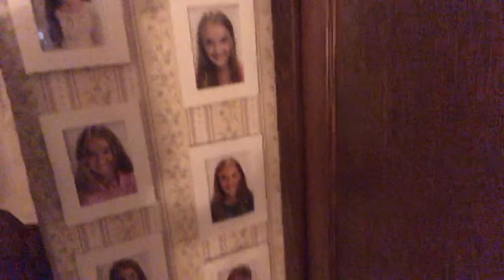Hablo Bad Spanglish (my first livestream longer than 10 seconds) II Shannon Sullivan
Mi español no es muy bueno en este video, pero estaba tratando de leer muchas preguntas muy rápido. My first Livestream! My Spanish isn't great in this video, but I was trying to read a lot of questions very fast.

Hi! My name is Shannon Sullivan. I started this channel to force myself to practice Spanish. As such, all my videos have either Spanish or English subtitles that were hand-typed by me (please correct any mistakes so I can continue to learn). On this channel, you will find vlogs, my original music, challenge videos, art videos, language videos, and much more. I hope you stick around. Thanks for being here.

Hola a todos! Me llamo Shannon Sullivan. Comencé este canal para obligarme a practicar el español. Como tal, todos mis videos tienen subtítulos en español o en inglés que fueron escritos a mano por mí (por favor, corrija cualquier error para que pueda seguir aprendiendo). En este canal, encontrarás vlogs, mi música original, videos de retos, videos de arte, videos de idiomas y mucho más. Gracias por estar aquí.